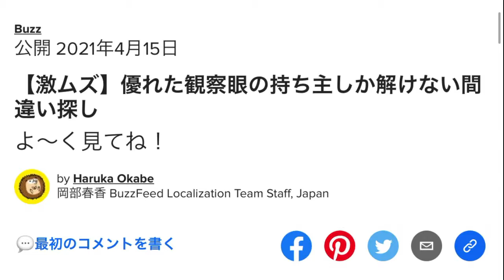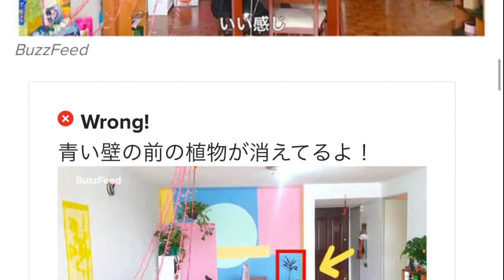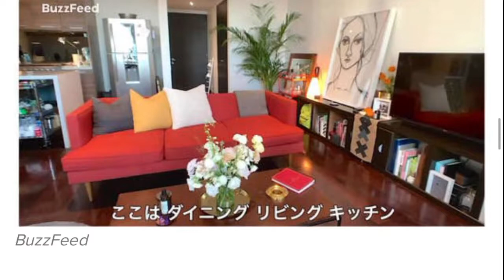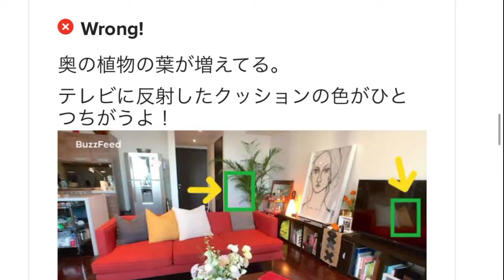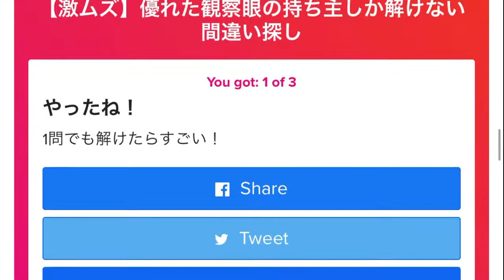【間違い探し】華麗に秒で解くはずが、イライラしてるワイを晒す動画になってしまったンゴ【診断実況】